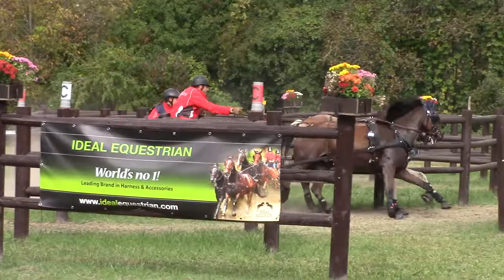WM Kisbér 2019 Christof König Marathon Hindernis 7